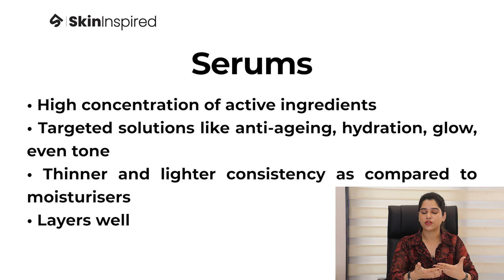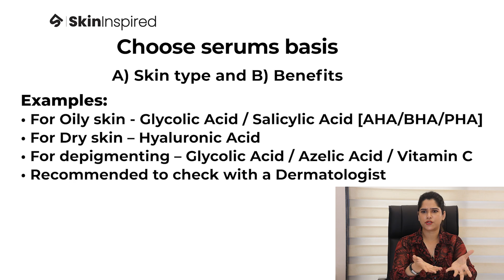Serum vs Toner vs Essence: Everything you Need to Know | Dr. Swati Tripathi | SkinInspired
Serums are also called the heart of skincare and the magic potions for the skin. Why is it trending and so central to a good skin regimen? How to choose the right serum and is there any side effect? Who better than the maestro Dr. Swati Tripathi herself to decode everything you wanted to know about Serums, essences, toners, ampoules, and boosters! In this video, Dr. Swati answers all your questions with a lot of valuable information served with a pinch of her signature wit & humor.

Do you really need face serum? Is it really good for your skin? And what are the side effects of face serum? In this video, Dr. Swati Tripathi answers all these burning questions and more!

In case you're wondering if you should invest in face serum, the answer is a resounding yes! A face serum is a good idea if you want to improve the integrity of your skin barrier, prevent acne or improve your skin tone. When to use face serum, how to use a face serum, and what types of face serum are the best for you will all be answered in this video. We also discuss the side effects of face serum, how to apply face serum and what to watch out for when picking the right product for your skin!

In our Derma talk series, we bring you high-quality informative interviews of board-certified dermatologists every Thursday. These videos are non-sponsored and unpaid partnerships to keep the entire content authentic and unbiased.

About the doctor:
Dr. Swati Tripathi, MBBS, MD (DVL) is a Consultant Dermatologist & Cosmetologist at Mahe Clinic, Udaipur, Rajasthan. Dr. Swati is quite popular for her start of the art devices and the latest technologies she uses for treatment. Science and evidence-based skincare is her personal passion and she keeps herself abreast about the latest innovations and ingredients in the field. You can reach out to her on Instagram @drswatitripathi

00:00 – Introduction
01:23 – What are face serums? And their connection with skincare superstars: active ingredients
02:57 – Who can use serums? Do I need one!
05:02 – Vitamin C or Niacinamide; Hyaluronic Acid or Retinol: which serum to pick?
06:47 – Know the side effects
08:29 – Serums vs Toners vs Essences vs Ampoules vs Boosters
10:08 – Conclusion

About the anchor:
Devprabha Joshi is a popular actor, model, and writer from Udaipur.
She has been awarded for her article at the 'Jaipur Literature Festival,2016'.
She has worked in various stage plays, short films, and Bollywood movie also.
She is also running her youtube channels and the links are:
Her Instagram handle is @devprabhajoshi

About the channel:
Skininspired started with the aim of raising the bar on skincare. With this intent, we bring dermatologist-approved content on skincare for you so that you get only gold standard information that is unbiased and right for you always!

You may also be interested to check:
Yorgain Pro-Hair – India’s first plant-based hair nutrition recommended by Dermatologists
as well as Amazon

Please share your suggestions on topics you'd like more information about in our comments section